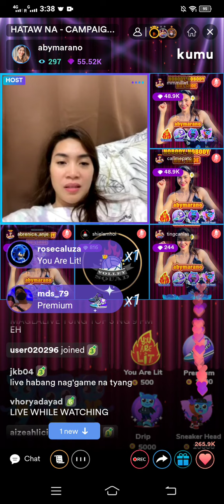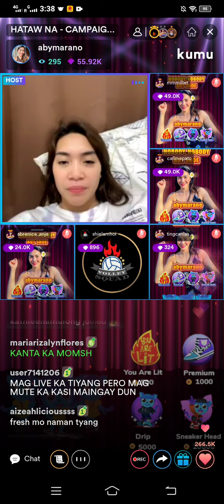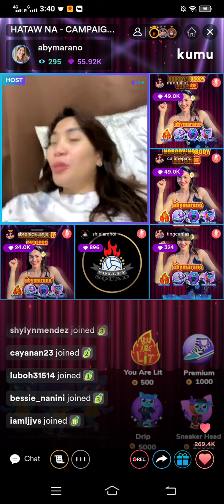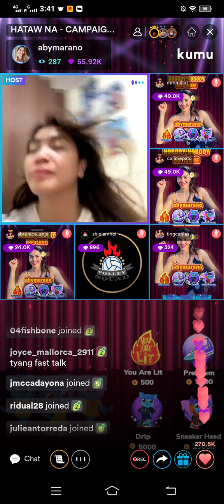TYANG ABY MARANO KUMU LIVE UPDATE ANG CUTE NG NASA GILID#tyacal